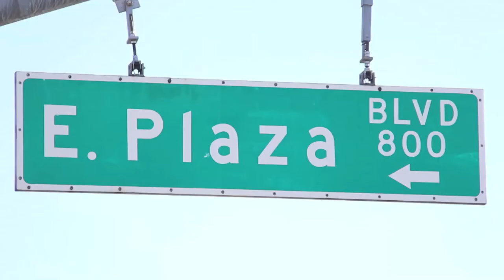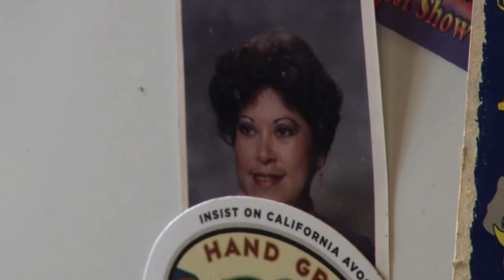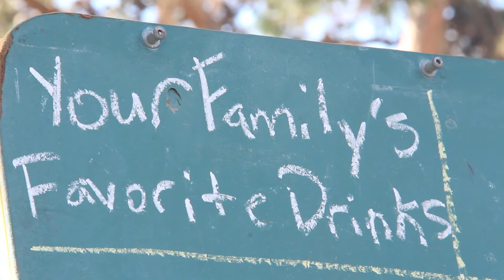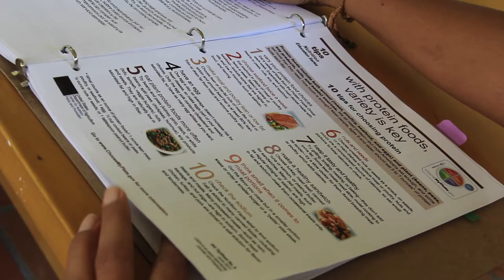Kitchenistas of National City Trailer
The Kitchenistas of National City is a short documentary film about a community changing social norms in of a major city in California through healthier lifestyles. National City has the highest rates of obesity and diabetes in San Diego County and the state of California.